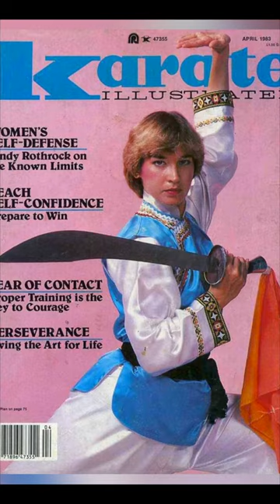Cynthia Rothrock: Queen of Martial Arts | ART OF ONE DOJO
Cynthia Rothrock is not only one of the most prominent female martial artists, she has paved the way for many to follow in her footsteps.